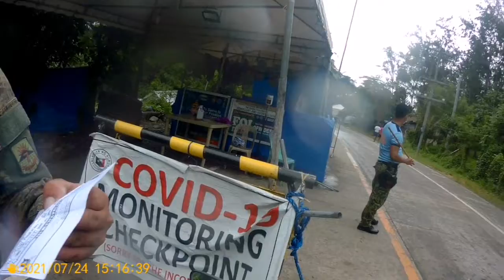MAPAPA-MURA KANA LANG PAG GANITO MAKAKASALUBONG MO😬😬😬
Grabe po kayo dala nyo pamilya nyo wala kayong helmet tapos oovertake kayo solid yellowlane downhill twisties sa napakahabang truck my goodness pasalamat po kayo dipo ako magugulatin kundi naglips to lips po tayo sana nakarating po kayo saan man kayo papatungo ng matiwasay🙏🙏🙏